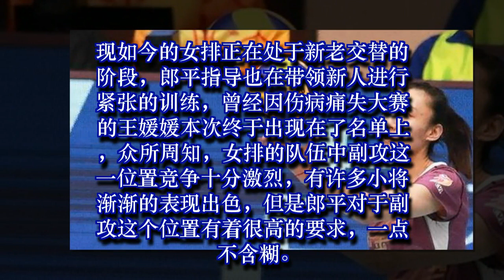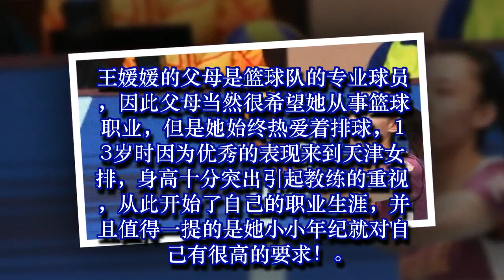郎平看好的副攻手，曾孤身在天津学习排球，期待奥运会！